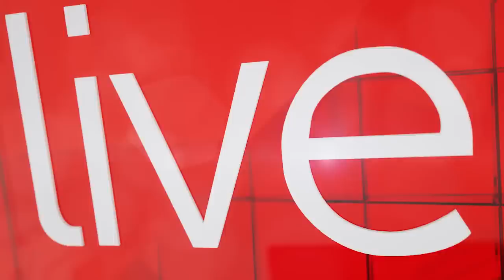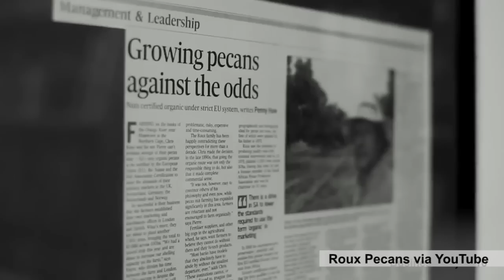Here's how technology has changed farming in the Karoo